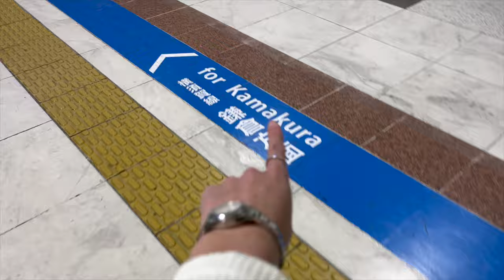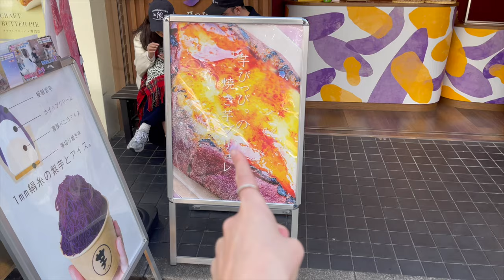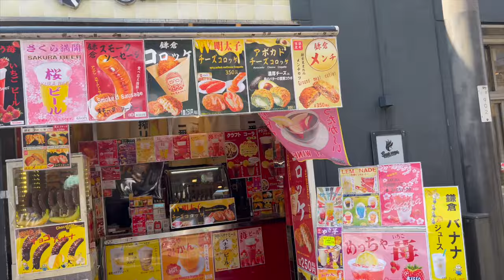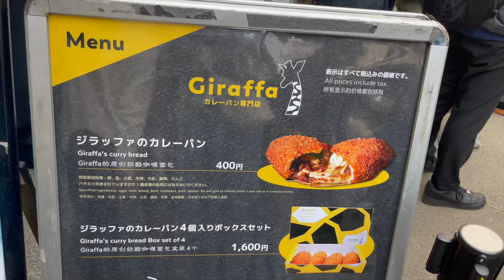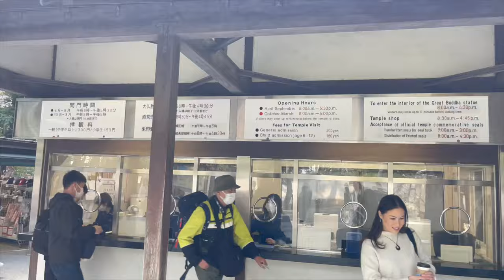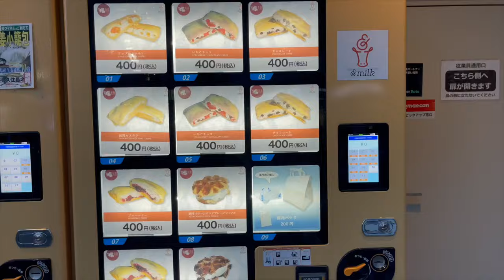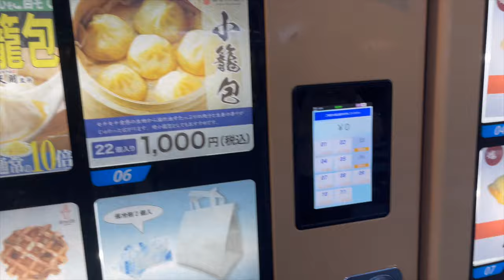I like big Buddhas and I cannot lie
Hi my name is Bea, I eat more than I breathe.
I'm sorry it's been a while, I'll be real with y'all - I was in a RUT! Does winter do anyone else like that?
Anyways, join me for a little day trip exploring Kamakura ♥️🐝